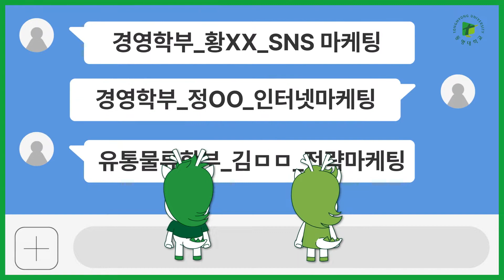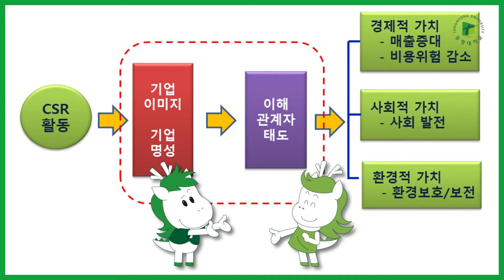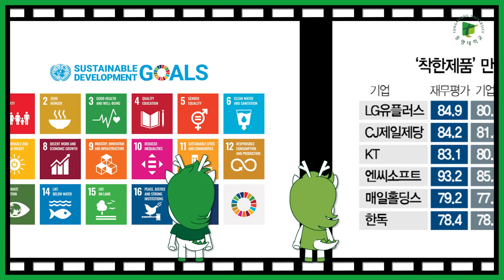[동명대학교 복지경영학과] 수업 맛보기 영상 - CSR 마케팅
"안녕하세요? 동명대학교 수업 맛보기 영상입니다.
MZ세대를 위한 맞춤영 교육서비스의 일환으로 수업 맛보기 영상서비스를 제공하고 있습니다.
동명대학교에 소속된 각 학과의 전공교과목과 교양교과목을 소개하는 영상으로 구성되어 있습니다.
수강신청 시 교과목을 선택하는데 활용하시기 바랍니다.
그리고, 동명대학교에 진학을 원하는 학생분들은 지원하고자 하는 학과의 교과목을 미리 접해 볼 수 있는 좋은 기회가 되시기 바랍니다.